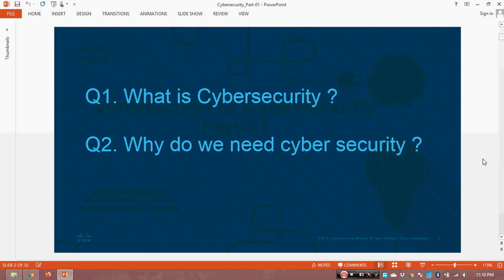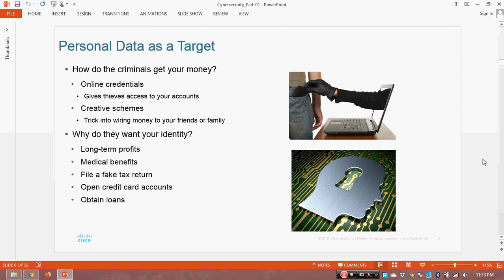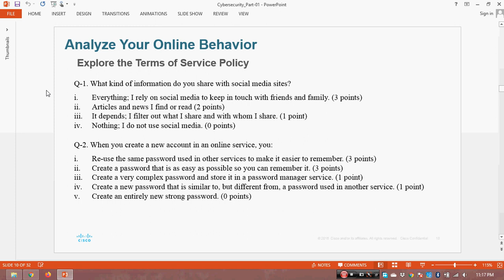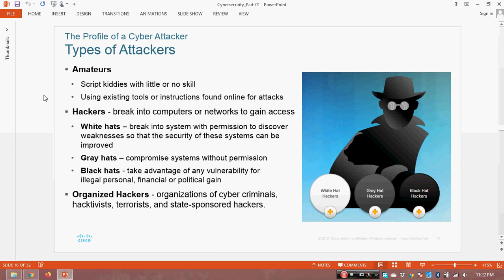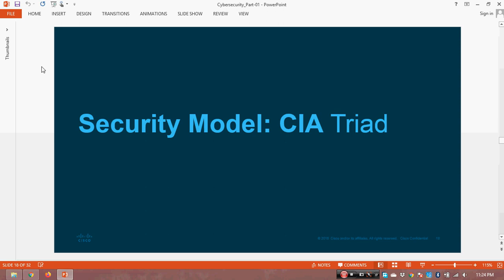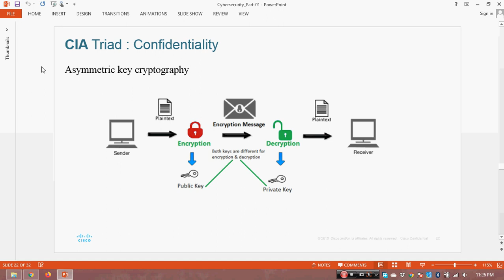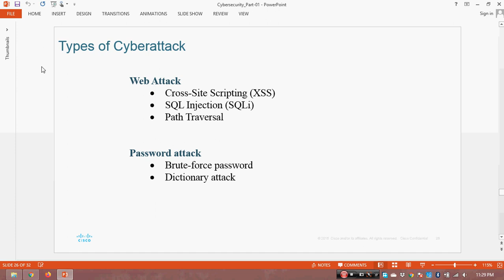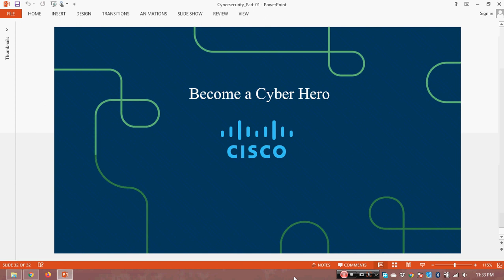Introduction to Cybersecurity-Part-01